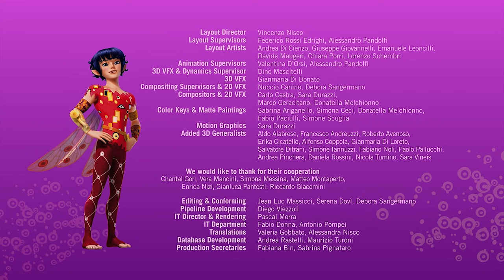Mia ve Me’nin 2. Sezon Bölüm 25 - Mia ve ben - Mia and me